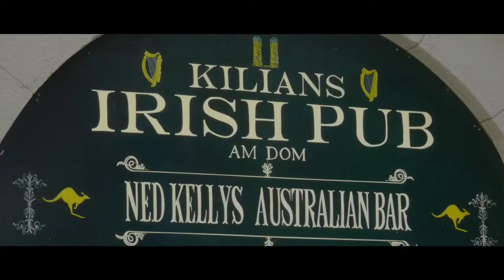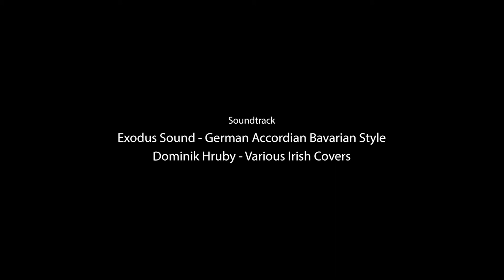"Plastic Paddy" - Short Documentary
Dominik Hruby is a musician from Munich, Germany who, despite having no physical connection to Ireland has identified as an Irishman since his mother took him to an Irish music festival in his homeland when he was 14. Having felt he never fit in at school or at home, it was upon finding Irish music and culture that Dominik finally found himself. After spending his youth playing as a drummer in a Christian worship band, it was upon hearing The Dubliners and Christy Moore for the first time that Dominik switched instruments to the guitar and set off on the path he is on now. Dominik now tours the world making his living playing Irish traditional music and rebel songs and even speaks in a Cork accent, has his body adorned in Irish tattoos and calls his band "Cluas" (what he believes the Irish word for "listen" to be) and all this despite only having spent 9 months in Ireland on a holiday. Plastic Paddy is a fascinating take on the idea that home is where the heart is and as Dominik himself says in the opening line of the film; "Ich bin in München, Deutschland geboren, aber mein Herz ist irisch!" (I'm from Munich, Germany but my heart is Irish!"

"Plastic Paddy" Written & Directed by Tony Kelly